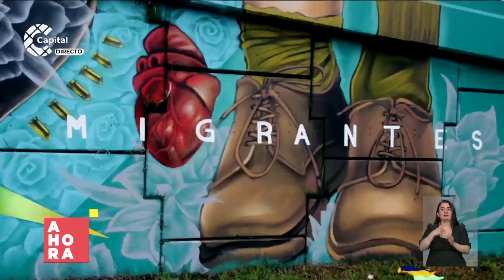Museo Abierto de Bogotá: color y arte urbano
Ahora | En 2022 el Museo Abierto de Bogotá - MAB- creció. Durante los dos días del encuentro, varios artistas locales fueron los encargados de llenar de color y arte urbano los puentes ubicados en la Autopista Norte con calle 183, la NQS con calle 72 y la NQS con calle 68.